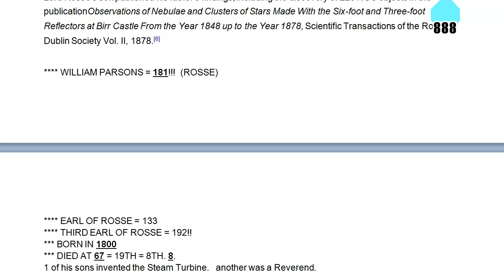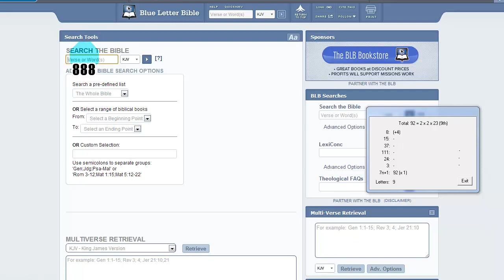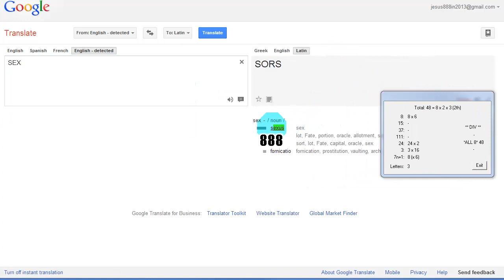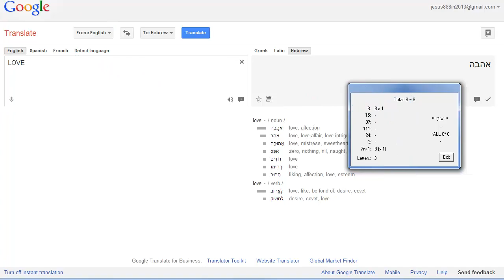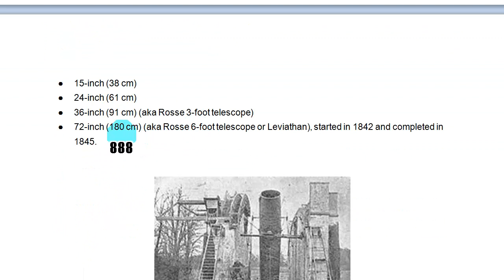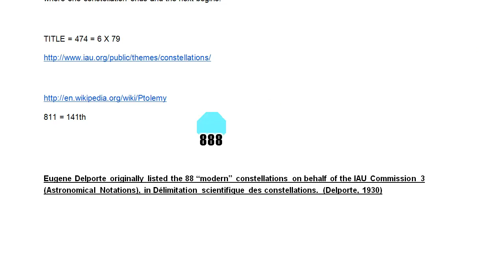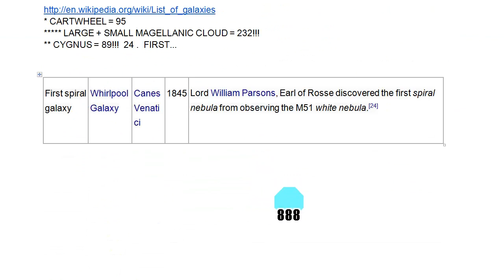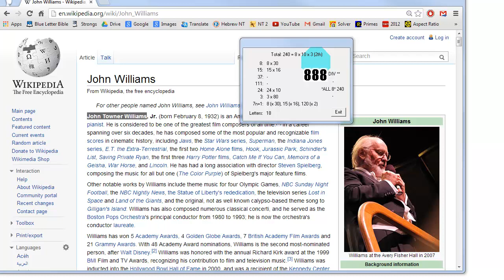Jesus Is 888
Jesus = 888 takes the glory for everything in the Universe, and in all of History.

Watch all of these videos to be awakened to that.

Then this needs to be taught in all of our schools, all over the world.

Watch all of these videos to see how Jesus = 888 takes the glory for everything, everywhere, in all History, for all time.

Amen.